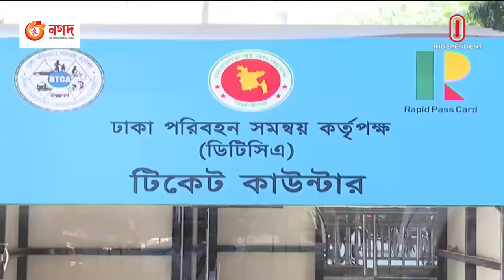কার্ডটির মাধ্যমে মেট্রোরেলসহ ভাড়া দেওয়া যাবে নানা পরিবহনে | Metro Rail | Independent TV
মেট্রোরেলের যাত্রীদের প্রায় দেড় হাজার র‍্যাপিড পাস দিয়েছে ঢাকা পরিবহন সমন্বয় কর্তৃপক্ষ-ডিটিসিএ। ৩০ নভেম্বর পর্যন্ত আগারগাঁও, মিরপুর-১০, মতিঝিল ও দিয়াবাড়ী স্টেশন থেকে কেনা যাবে এই কার্ড। এরপর রেজিস্ট্রেশন করে  নিতে হবে ডাচ বাংলা ব্যাংক থেকে। আর রিচার্জ করা যাবে মেট্রোরেল স্টেশনে।
Dhaka Transport Coordination Authority-DTCA has given about 1500 rapid passes to metro rail passengers. This card can be purchased from Agargaon, Mirpur-10, Motijheel and Diabari stations till November 30. After that registration should be done from Dutch Bangla Bank. And can be recharged at metro rail station.